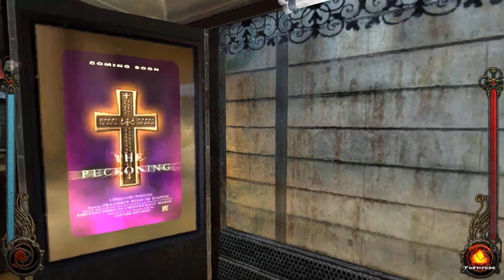YHP Vampire - Bloodlines?! Part 9 UGH Her Voice!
Jeremiah and the guys settle in to their new environment in Downtown and sample the local nightlife.